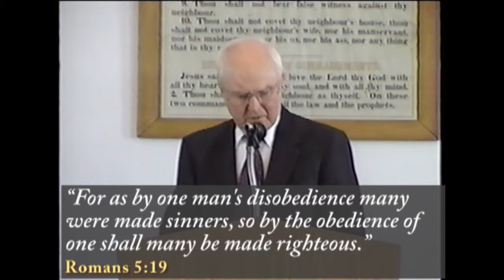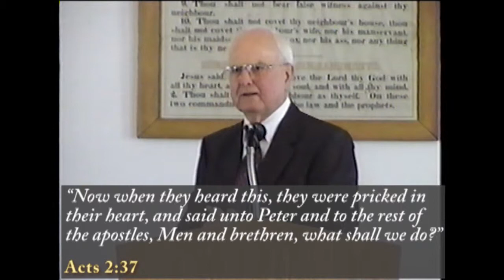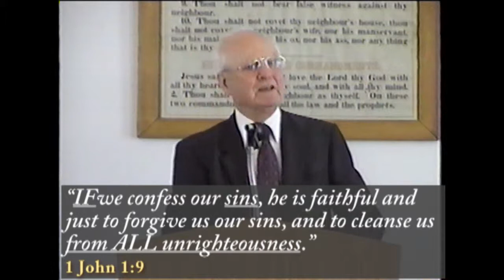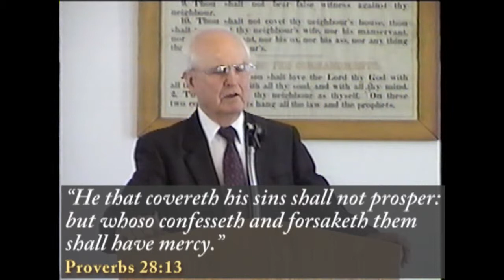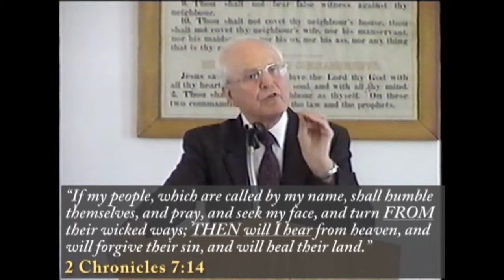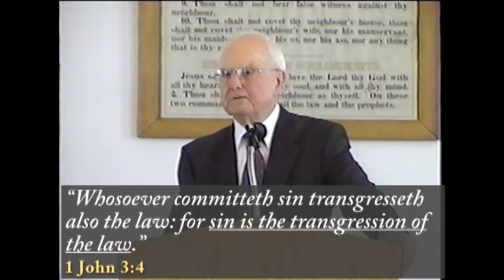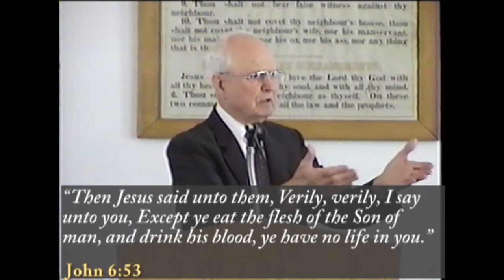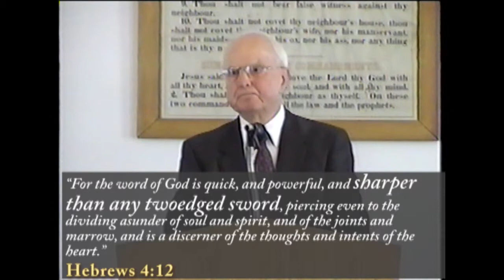When Are Sins Really Forgiven?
5 E.Taylor St.

We meet every Sabbath (Saturday)
10:00 a.m. Sabbath School
11:00 a.m. Worship Service

You are free to come join us for worship next Sabbath!